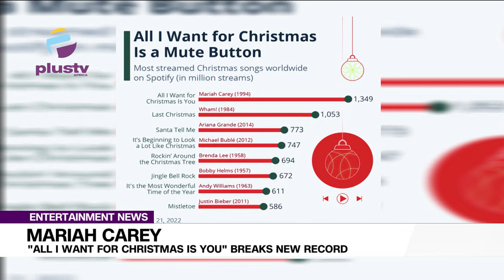Mariah Carey: "All I Want For Christmas Is You" Breaks New Record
On December 24, Mariah Carey set yet another record with “All I Want for Christmas Is You,” which is already the longest-running holiday No.1 song of all time